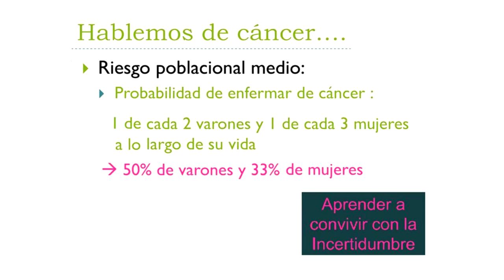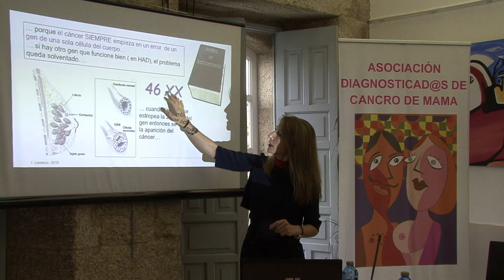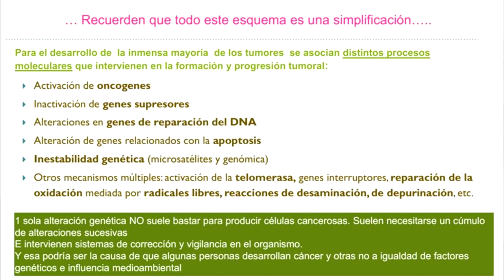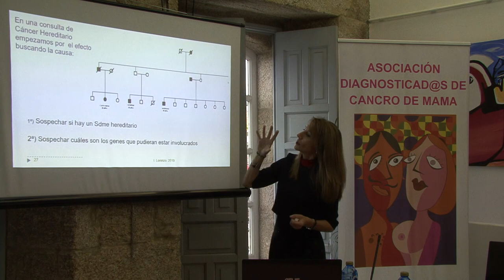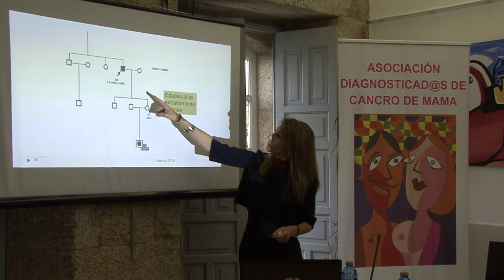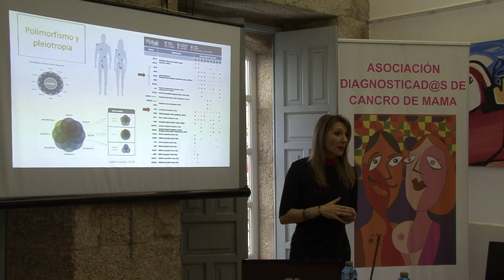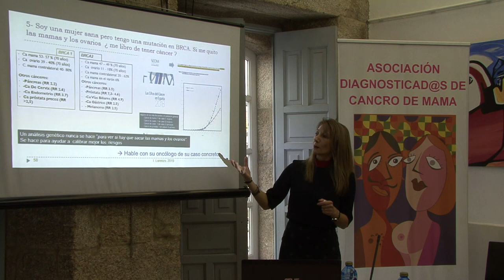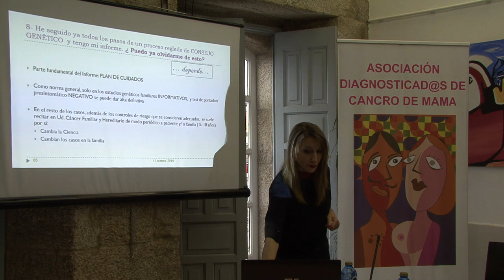Herencia y Cáncer de Mama.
Revisión actualizada (2019) sobre los aspectos hereditarios en relación con el cáncer de mama. Dra. Isabel Lorenzo Lorenzo, oncóloga médica y experta en genética clínica.